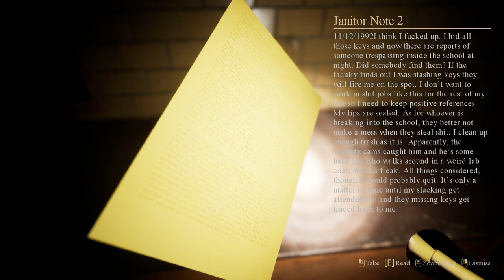3 Weird Scary Games to play alone in the dark! (Observed/I'm so Hungry/Blackout Gameplay)